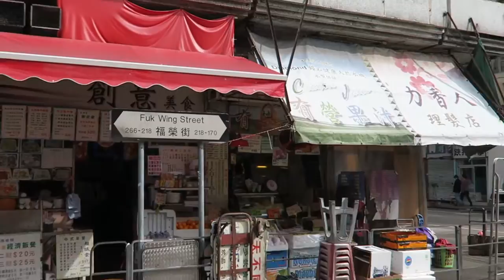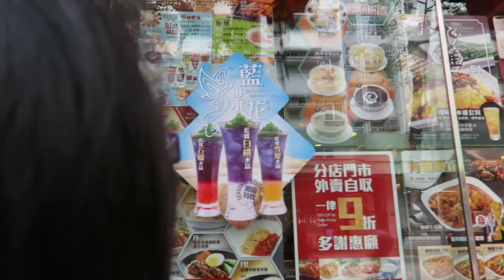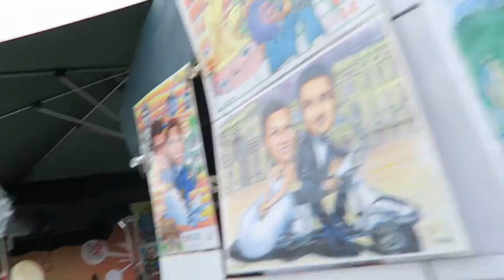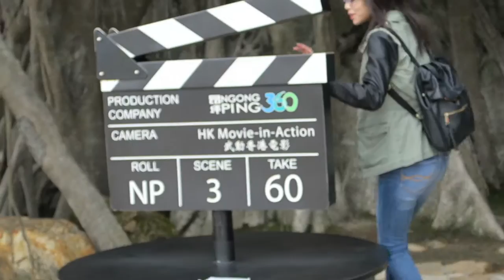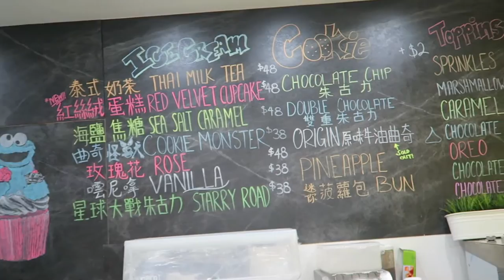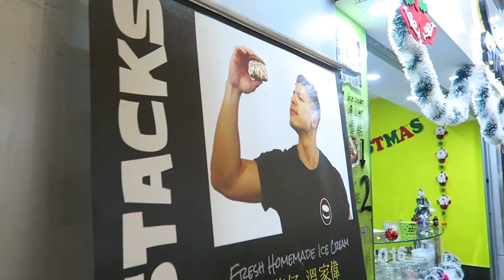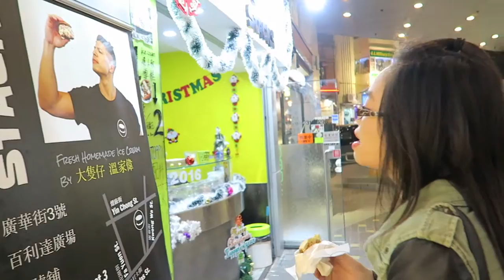GOT CHASED BY COWS! (Hong Kong Daily Vlog)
Hello, people of the Internet world! Here's DAY 12! Hard to believe it's been a year since we vlogged our crazy adventures in Hong Kong, and we are back at it again! Here's to another year of CRAZY content for you guys! Get ready. You are not prepared for this. Be on the look out because we drop those daily vlogs every day! (excluding weekends)

New to this channel? Head over to our playlist to catch up on our last year's daily vlogs in Hong Kong (2015)!

Thank you for scrolling all the way down! Here's a special message for you: Thank you all for your support! We hope our daily vlogs can bring some laughter and entertainment for you guys. Please give this video a like so we know that you guys enjoy it!